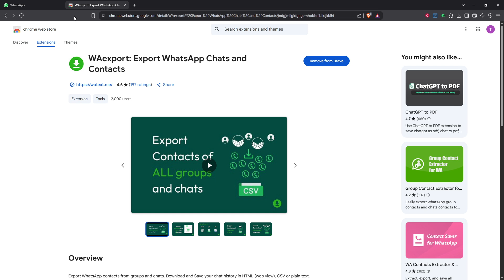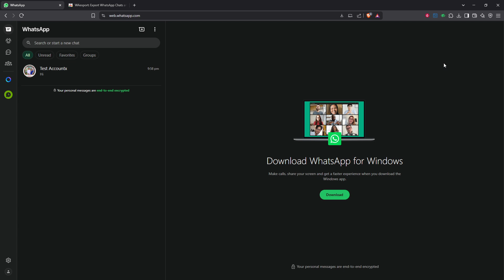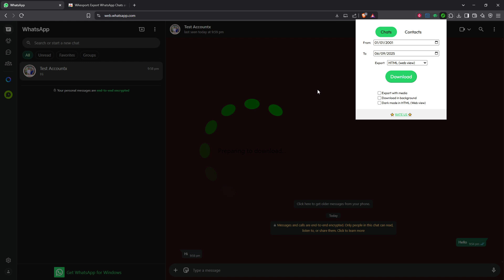How To Export Whatsapp Web Chat [2025 Full Guide]